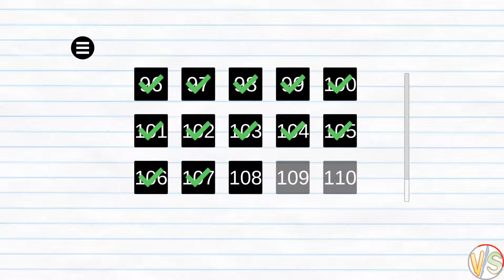Physics Drop Level 108 Walkthrough Gameplay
Physics Drop is a ball rolling game based on basic physics, there are a few bugs but fun!

Physics Drop

Physics Drop Youtube
Physics Drop google
Physics Drop video